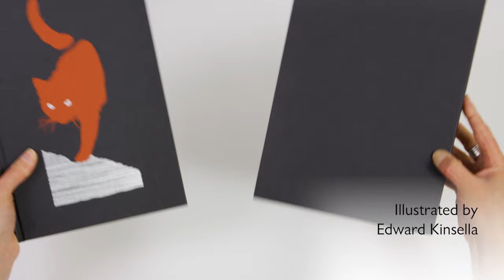Stephen King collection | Illustrated books from The Folio Society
The ultimate editions for Stephen King fans, these striking hardback editions of The Shining, Misery and Pet Sematary from The Folio Society are a celebration of King’s most terrifying works.

The Folio Society produces beautifully crafted collector’s editions of the world’s greatest books, each with unique illustrations or specially researched photographs throughout.